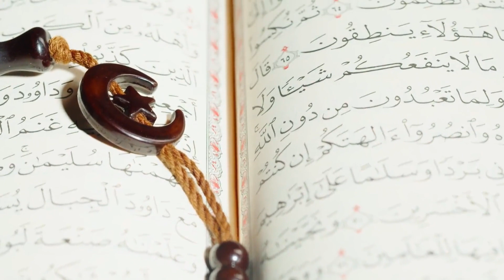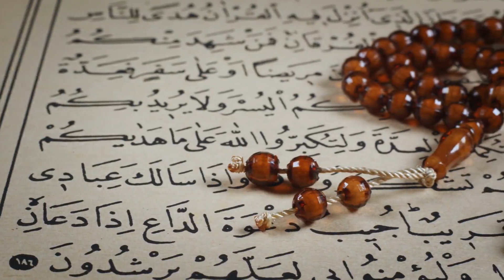Mahbob ko kantrol karne ka amal | Dheet Mehboob Ke Liye Sakht Amal | Tilismati Amliyat